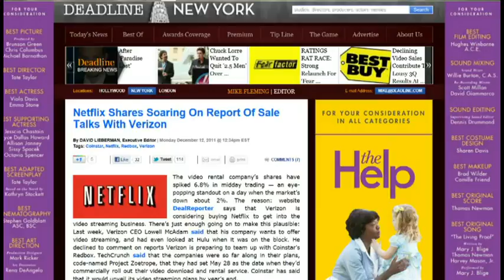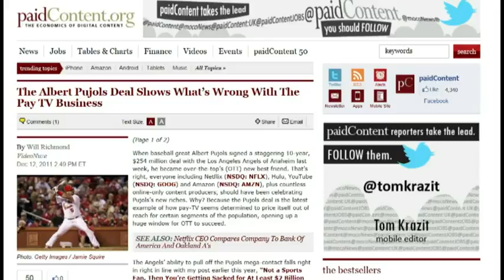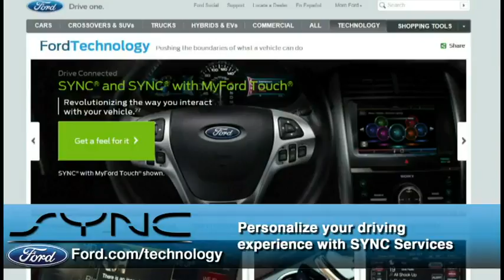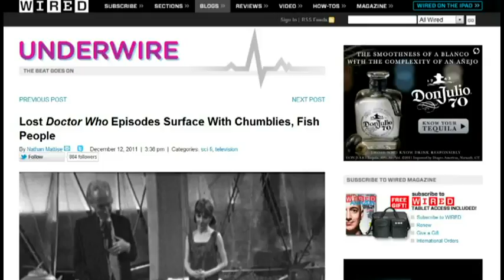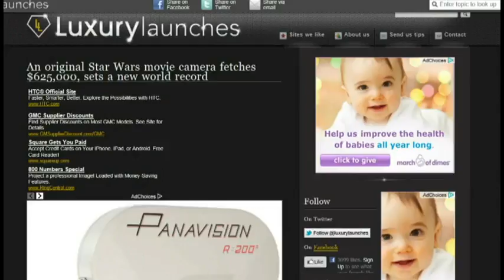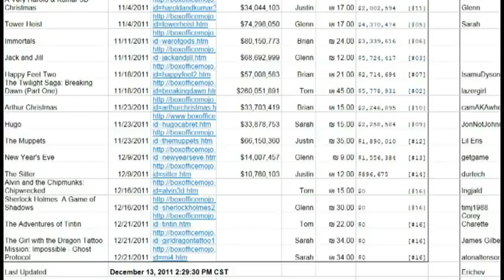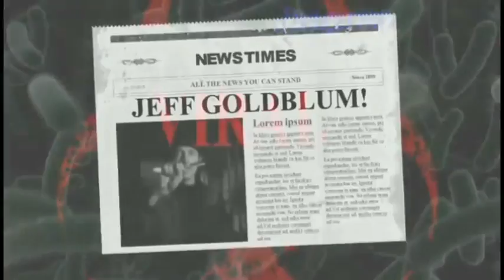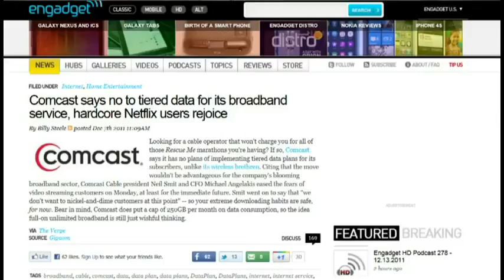Frame Rate 055 - Who Hunters